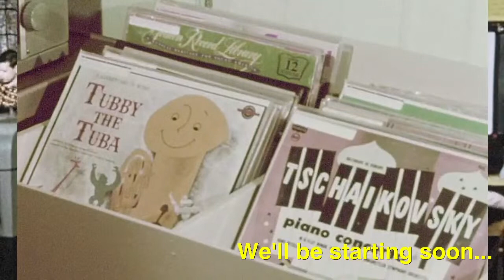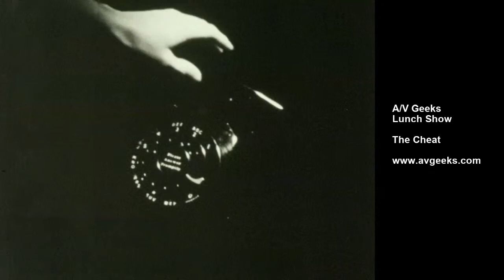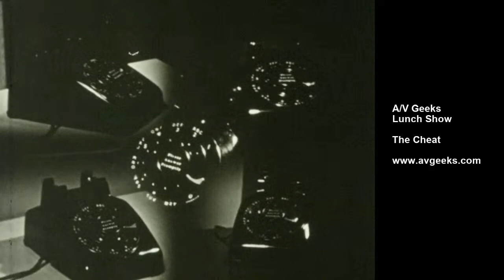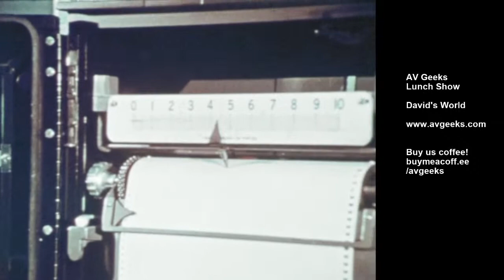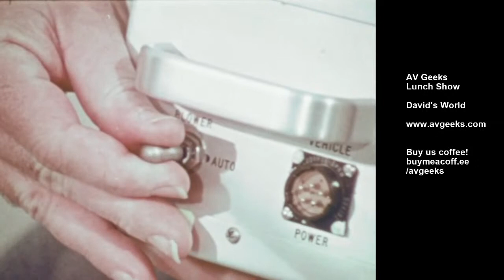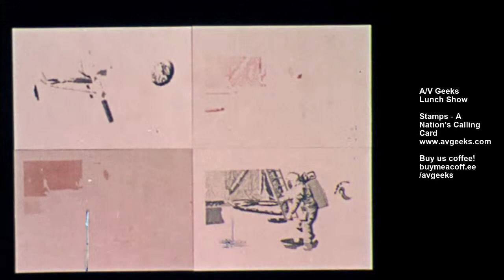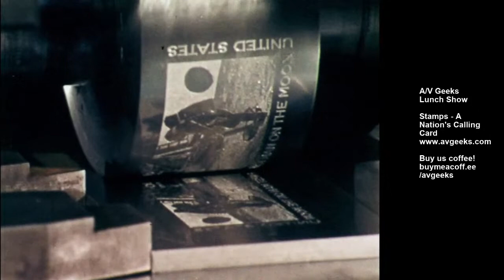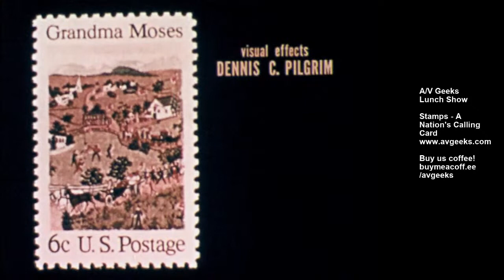A/V Geeks Lunch 11-02-2021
It's good to be back in the archive pulling 16mm reels off the shelves and showing them to you!